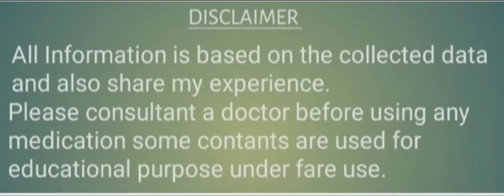Inj hydrocortisone sodium Use,Dose,sideeffects,Druginteractions,contraindication,hindi पूरी जानकारी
injection hydrocortisone sodium succinate। uses, side effects, Doses, Druginteractions, contraindication।